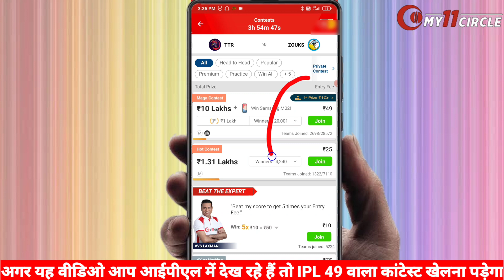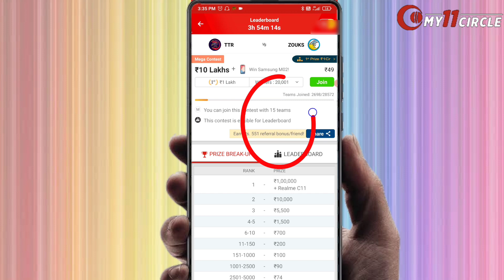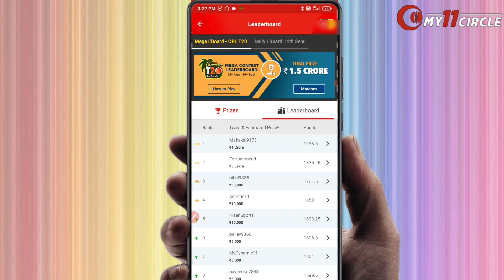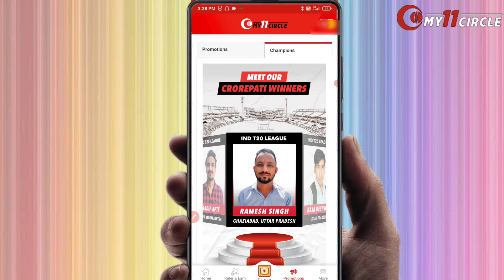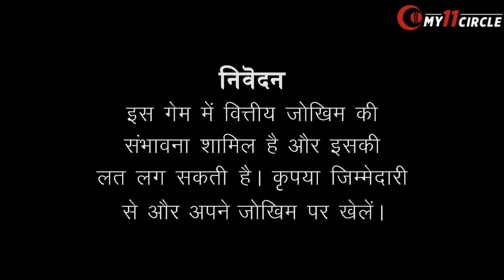IPL T20 My 11 Circle 2021 | Vivo Ipl 2021 Phase 2 | 5 Crore Mega Contest Leaderboard My 11 Circle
Original Intro Starting - My 11 Circle

This Video Is Relevant To How To Play Ipl T20 Phase 2  Contest Mega Leaderboards T20 Of My 11 Circle

 1 - My 11 Circle  New Mega LeaderBoard For Ipl Return 2021
2 -  My 11 Circle Megaleaderbord Ipl Phase 2
3 - Ipl t20 Megaleaderbord For Ipl Phase 2 My 11 Circle
3 - My 11 Circle Ipl Phase 2
4 - 5 crore Contest Of  My 11 Circle
5 - Ipl Phase 2 My 11 Circle 5cr Contest
6 - 5 Crore Kaise Jeete My 11 Circle